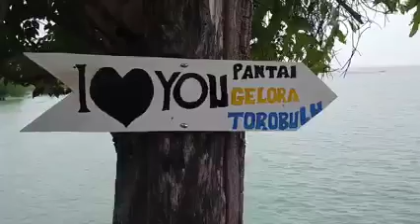DJ,LULO ARIANO MUSIK KONSEL// KERAMAIAN LULO DI PERMANDIAN GELORA BEACH//TOROBULU//TAHUN BARU 2022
DJ,LULO KONSEL KERAMAIAN LULO DI PERMANDIAN GELORA BEACH//TOROBULU//TAHUN BARU 2022

menjelang masuknya tahun baru 2022 tgl 1,lulo bersama di permandian gelora beach torobulu kecamatan laeya(konsel)